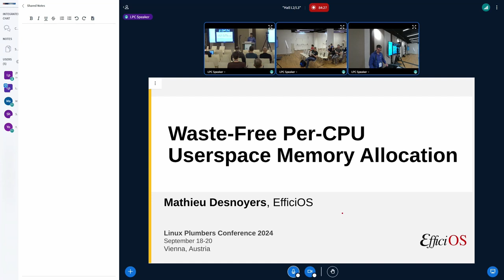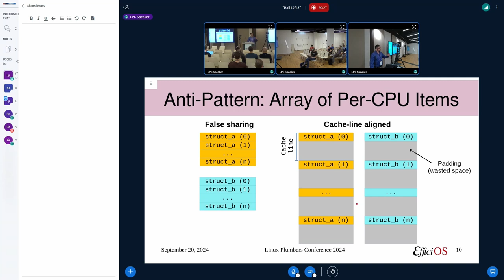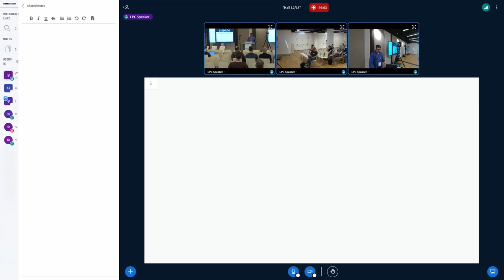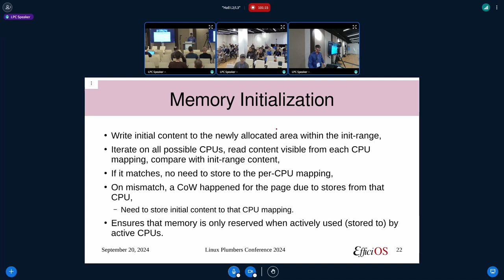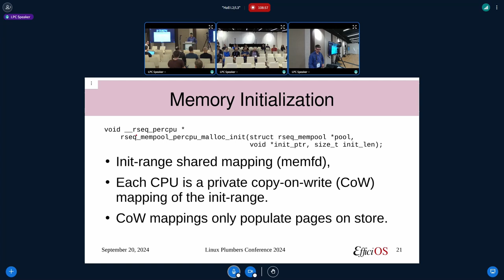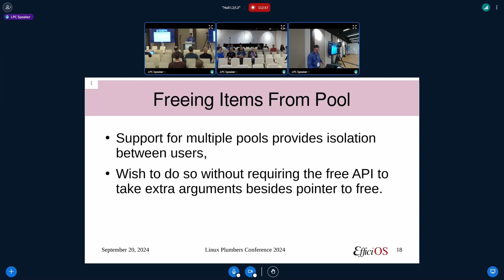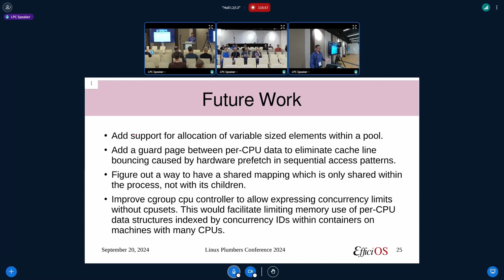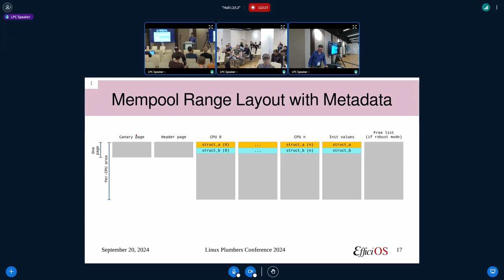Waste-Free Per-CPU Userspace Memory Allocation - DESNOYERS, Mathieu